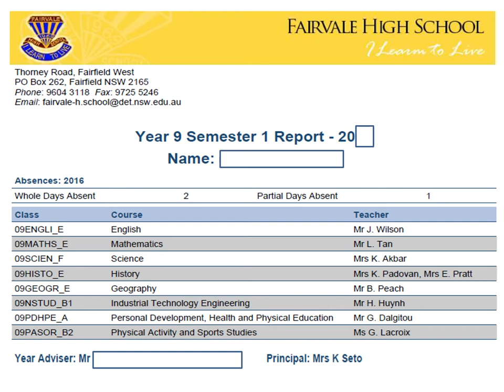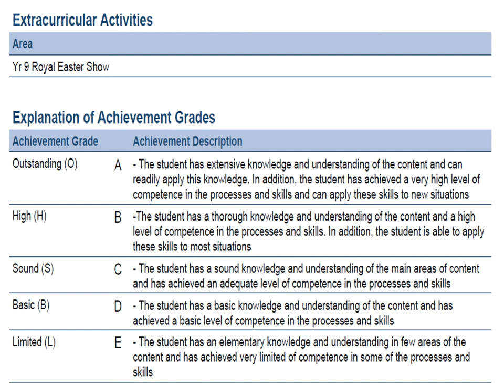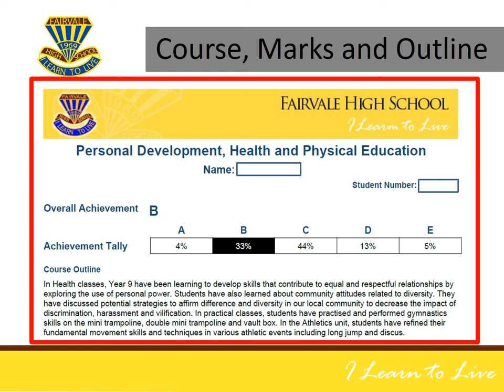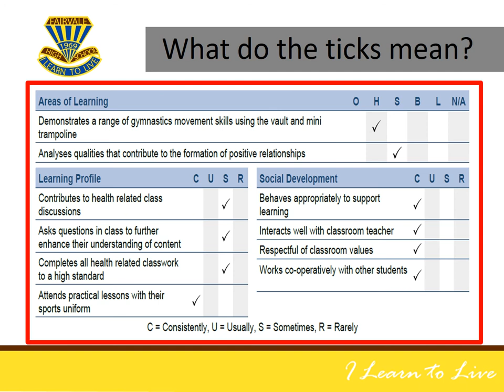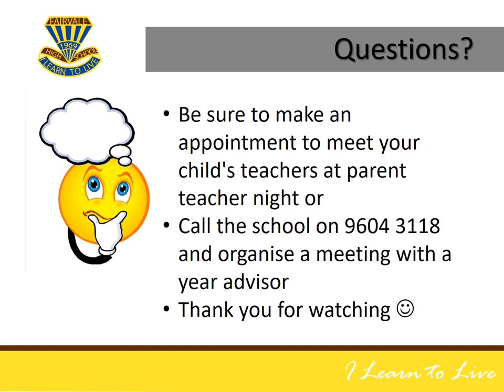Getting to Know Fairvale High: Junior Reports [ARABIC]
Junior Reports tutorial in Arabic